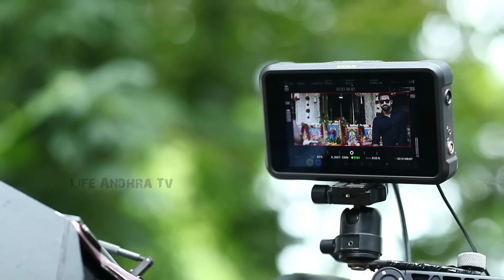ఎన్టీఆర్ , ప్రణతి 🥰😍Jr NTR With Wife & Kids Exclusive Visuals | NTR31 Jr NTR & Prashanth Neel Movie